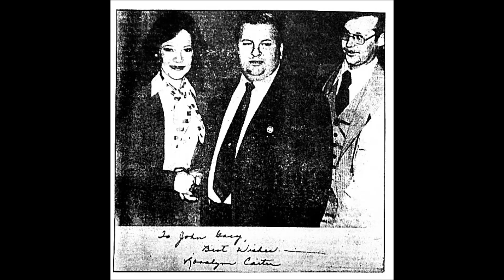Mentally Ill | Gacy's Place EP [full]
(1979)

1. Gacy's Place
2. Padded Cell
3. Tumor Boy

fucking your kids they're fucking your kids they're fucking your kids they're fucking your kids they're fucking your kids they're fucking your kids they're fucking your little kids

one of the best punk 7"s of all time